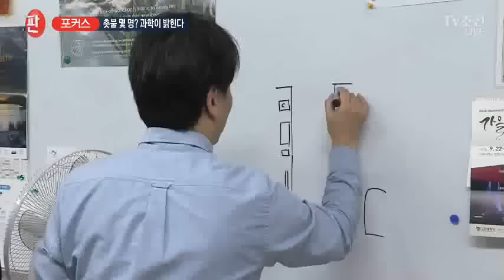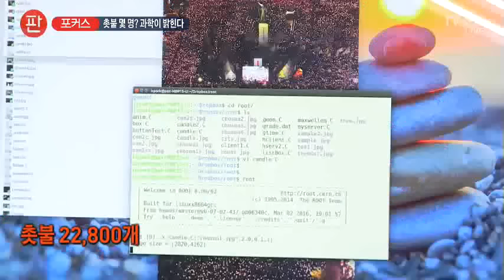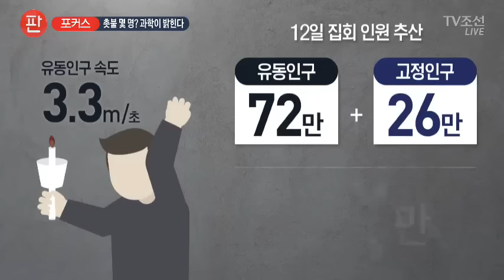과학이 밝힌다…몇 명이 촛불 들었나 [판 포커스]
촛불 집회 규모를 보면, 경찰과 주최측 추산 인원에 너무 큰 차이가 나죠. 예전엔 대선 주자들이 광장 유세에 나서면 각 캠프에선 경쟁적으로 참가 인원을 부풀려 발표하기도 했는데요. 누가 다 일일이 세보지도 않고, 세볼 수도 없으니, 진실을 알 수 없었습니다. 그래서 과학자들이 나섰습니다.